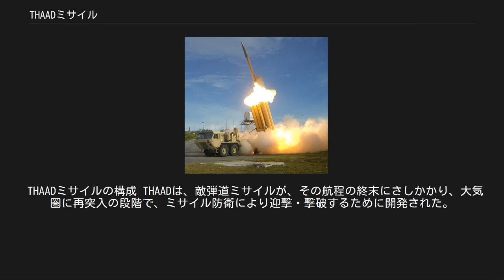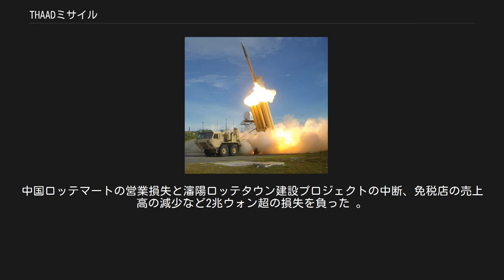THAADミサイル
THAADミサイル（終末高高度防衛ミサイル、英: Terminal High Altitude Area Defense missile, サードミサイル）は、アメリカ陸軍が開発した弾道弾迎撃ミサイル・システム。
当初は、戦域高高度防衛ミサイル（英: Theater High Altitude Area Defense missile）と呼ばれていた。
 THAADミサイルの構成 THAADは、敵弾道ミサイルが、その航程の終末にさしかかり、大気圏に再突入の段階で、ミサイル防衛により迎撃・撃破するために開発された。
 従来このような役目には、パトリオットPAC-3が配備されてきた。
しかし、パトリオットPAC-3は、比較的小規模で展開しやすいかわりに射程が短いため、高速で突入してくる中距離弾道ミサイルなどへの対処が難しく、また、迎撃に成功した場合でも地上への被害が大きくなるという問題があった。
このことから、パトリオットPAC-3よりも高い、成層圏よりも上の高度で目標を迎撃するために開発されたのがTHAADである。
 THAADは大気圏外での交戦に特化しており、低高度での弾道ミサイル、あるいは通常航空機との交戦は、パトリオットPAC-3など従来型のHIMAD用ミサイル・システムに任せることとなる。
また、大気圏外での交戦を重視していることから、洋上配備のSM-3と同様の中間段階（ミッドコース・フェイズ）対処も可能であると誤解されることがあるが、THAADはその名前のとおり終末段階での迎撃用であり、地上での中間段階対処については、より長射程・高射高のGBI（Ground Based Interceptor）が主としてこの任にあたる。
 THAADのミサイル本体は1段式の固体ロケットブースターであり、推力偏向ノズルで飛翔方位を調整しつつ秒速2,500m/sまで加速する。
(大陸間弾道ミサイルが軌道到達に必要とされる第一宇宙速度の３分の１未満) 弾頭として搭載される迎撃体（KKV）は、赤外線誘導の運動エネルギー弾であり、大気圏外でブースターから切り離された迎撃体は飛来する弾道ミサイルを赤外線画像シーカーで捉え、外周に配置された10個のスラスターで自らの姿勢と軌道を制御し、標的の最適部位に直撃して運動エネルギーでこれを破壊する。
 AN/TPY-2レーダー THAADの地上システムは、自走またはトレーラーによる移動式であり、10連装ミサイル発射機、Xバンドのフェーズドアレイレーダー（AN/TPY-2）、C4Iシステムからなる。
Xバンドレーダーは1,000km以上の探知距離を持ち、飛来する弾道ミサイルの追跡・迎撃ミサイルの中間誘導も合わせて行う。
 なお、このXバンドレーダーのみを、ミサイル防衛用の地上レーダーとしてアメリカ国外へ前方展開することが実施・検討され、日本ではその最初の1台が2006年6月青森県の車力分屯基地に配備。
2014年12月、京都府のアメリカ軍経ヶ岬通信所に2台目が配備された。
 THAADミサイルは主契約社であるロッキード・マーティンによって設計・製造・組立が行われ、レイセオン、ボーイング、エアロジェット、ロケットダイン、ハネウェル、BAEシステムズがその他の契約社として名を連ねている。
開発費として2004年の予算で7億ドル以上が計上され、総開発費は100億ドルが見込まれている。
 2008年5月、THAADを配備する最初の部隊が、テキサス州のフォートブリス基地にて編成され、2009年からの本格的な運用が予定されている。
 日本も、北朝鮮が2009年に行ったミサイル発射実験を受け、全国瞬時警報システム（Jアラート）に加えて、ミサイル防衛力強化のためにTHAADの導入を検討していると毎日新聞が報じたが、防衛省は導入の具体的な検討はしていないと発表している。
しかし、その後の相次ぐ北朝鮮のミサイル発射実験や発射技術向上を受け、稲田朋美防衛大臣が2017年1月13日にグアムのアンダーセン空軍基地を訪問し、THAADの視察を行った。
一方、2017年2月には、エヴゲーニー・ウラジーミロヴィッチ・アファナシエフ駐日本ロシア連邦特命全権大使から、日本への導入を行わないよう警告がなされた。
 朝鮮半島有事に備えて、2016年7月8日、大韓民国の在韓米軍に配備することを決定したと発表した。
これに対し、中国とロシアは激しく非難したが、大...